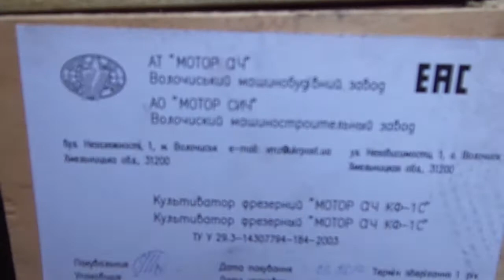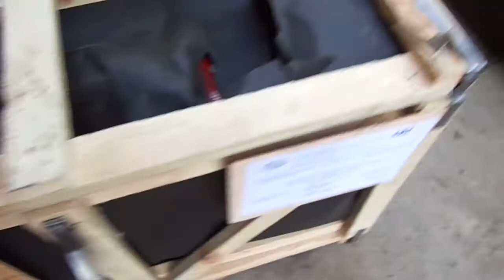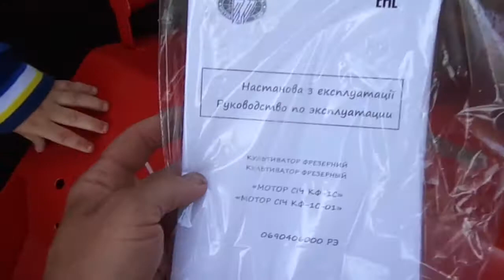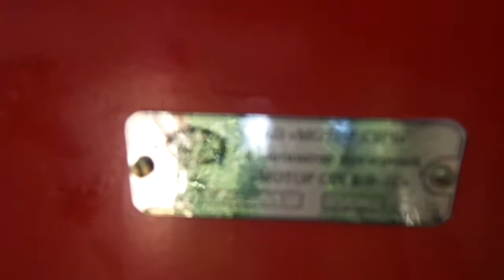культиватор фрезерний мотор січ кф-1с розпакування посилки